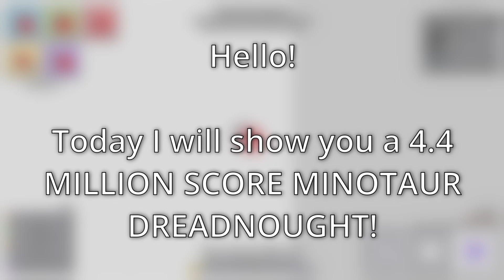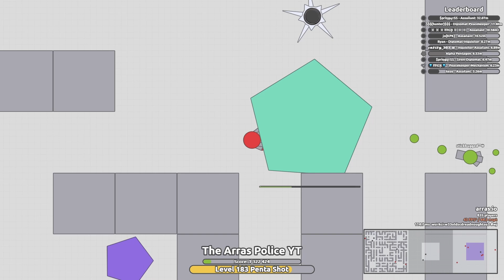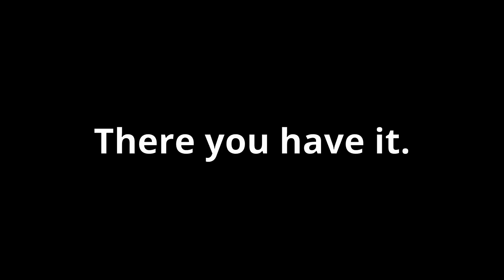OLD DREADNOUGHT Arras.io Gameplay! 4.4 MILLION MINOTAUR!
In this video I become a Minotaur. Dreadnought - Centaur - Centaur - Minotaur. And I find a few Legendary Alpha Pentagons...